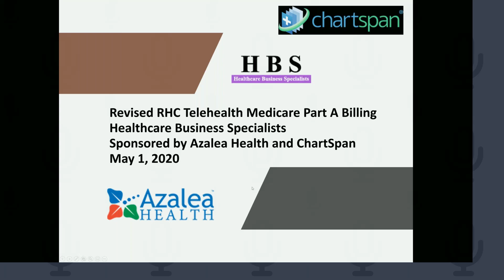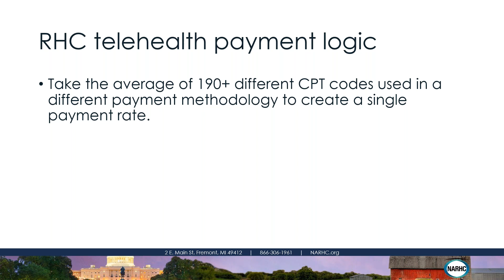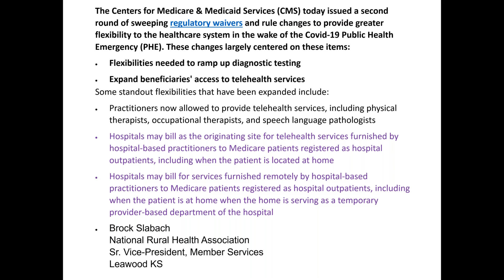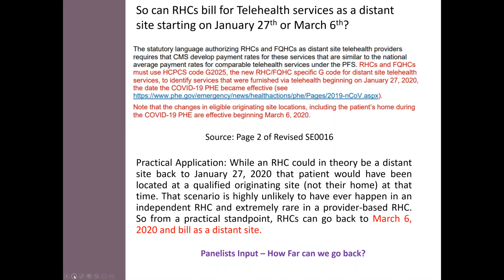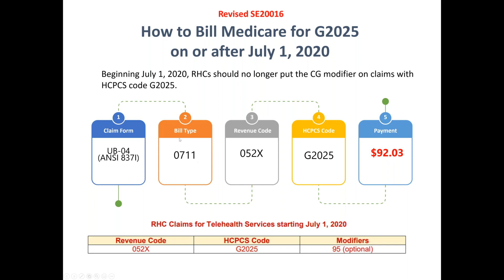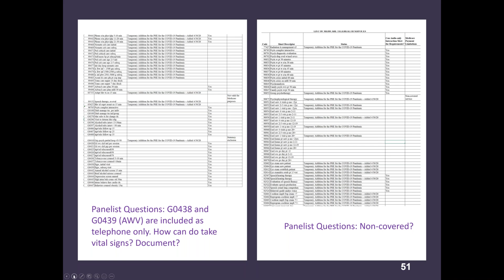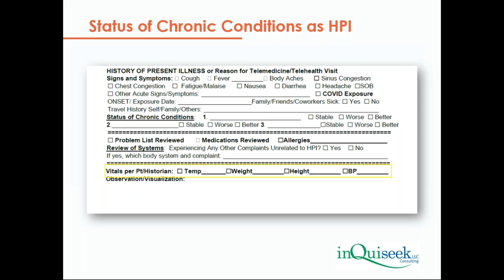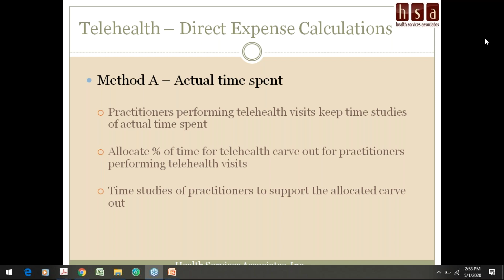New Guidance on Telehealth Billing for RHCs including payment for Telephone Only Visits-May 1, 2020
This is a recording of the 2-hour webinar on new Medicare Telehealth Billing for RHCs including payment for Telehphone only visits on May 1, 2020. Featured speakers include Nathan Baugh from the NARHC, Charles James from North American,  Patty Harper from InQuiseek, LLC, Julie Quinn from HSA, Shannon Chambers from SCORH, Doug Swords, from Azalea Health, and Mark Lynn from Healthcare Business Specialists.